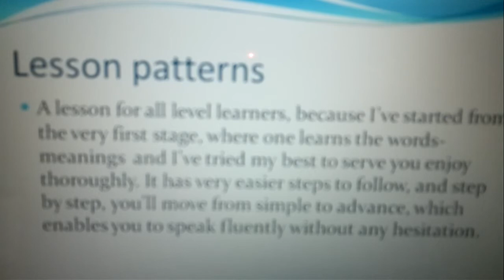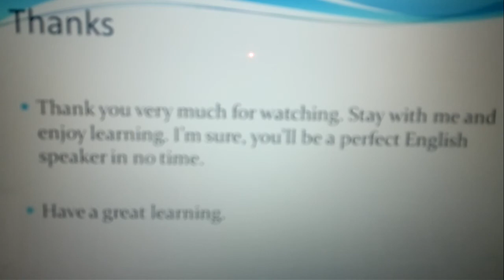welcome to Learn English with Dale Bb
This is an easy and fast way to learn English lesson where you can find very easiers steps to follow. If you follow these lessons step by step, Im sure in no time  you will be a perfect English Speaker. this also teaches you how to write correct English... stay with me and enjoy the lessons.Thank you for being with me on the journey of Learning English.